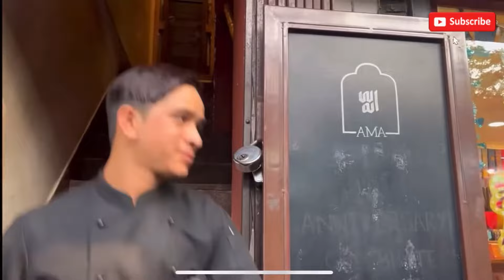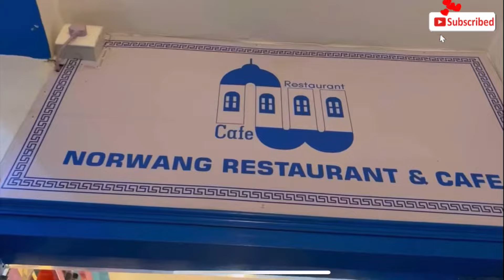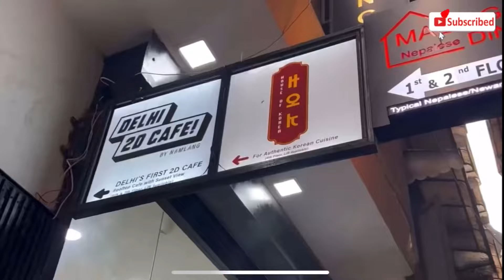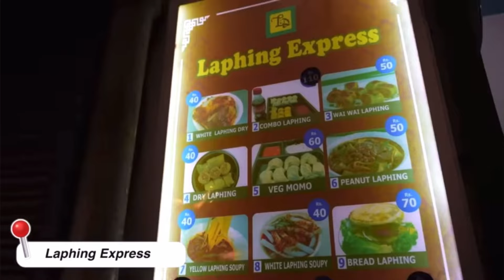Best Cafes In Majnu Ka Tila | Must Visit Cafes in Majnu Ka Tila , Delhi | Food Vlog | MKT,Delhi Cafe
Best Cafes In Majnu Ka Tila | Must Visit Cafes in Majnu Ka Tila , Delhi | Food Vlog | MKT,Delhi Cafes

Key Points👇
. Sentorni vibe cafe in delhi
. Sentorni vibe cafe in Majnu Ka Tila
• Best cafes In Majnu Ka Tila
• Top Cafes in Majnu ka Tila.
• Must Visit Cafes in Majnu Ka Tila.
• Cafes In Majnu Ka Tila that are all about great food with great ambi.
• Best Cafes to explore in Majnu Ka Tila.
• Ultimate Cafes & Restaurant In Majnu Ka Tila. A food guide.
• What is the most beautiful and pocket friendly Cafe in Majnu Ka Tila.
• Top Must Visit Cafes that’ll make you want to go to Majnu Ka Tilla again.
• Where to eat good food in Majnu Ka Tila.
• Try these Top Cafes if you’re in Majnu Ka Tila.
• Best Cafe with best ambiance in Majnu Ka Tila.
• Top “Oh So Lovely” Cafes in Majnu Ka Tila.
• Famous Cafes in Majnu Ka Tila for delicious  food with Tibetan ambiance.
• Best Breakfast Spots In Majnu ka Tila to start the day.

• Nepali Restaurant In majnu Ka tila.
• Best Tibetan food restaurants in majnu ka tila.
• Laphings in Majnu Ka Tila
• Best Bubble Tea in Majnu Ka Tila.
• Ama Cafe, Majnu Ka Tila.
• Majnu ka tila food tour.

majnu ka tila delhi
majnu ka tila cafes
majnu ka tila vlog
mg cafe majnu ka tila
mg cafe delhi
cave cafe majnu ka tila
cave cafe in delhi
cave themed cafe
cave themed restaurant
roof sky cafe majnu ka tila
roof sky restaurant
roof sky majnu ka tila
the roof sky cafe
the roof sky cafe delhi
ama cafe delhi
norwang cafe majnu ka tila
ama cafe delhi

norwang cafe delhi
best theme restaurant in delhi
best view restaurants in delhi
best cafe in delhi for couples
best cafe in delhi for friends
best cafe and restaurant in delhi
beautiful and cheap cafe in delhi
cafe in delhi
cafe in delhi under 500
cafes in delhi
affordable cafes in delhi
best cafe in delhi
best cafes in delhi
best restaurants in delhi
2D Cafe
2D Cafe Majnu Ka Tila